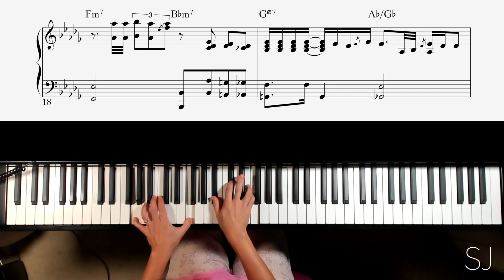[sheet music] Piano Arrangement - Repay You (feat. J Moss) - PJ Morton - Gospel according to PJ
It has exactly same note what played in this video.